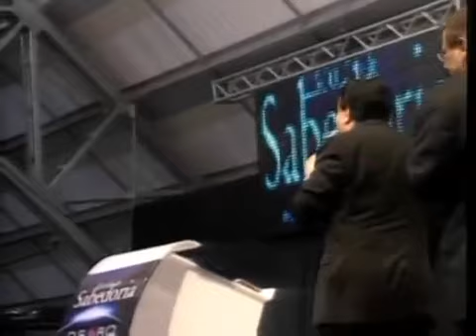Mike Murdock In Brazil Dec 2012 Escola de Sabedoria Session 2